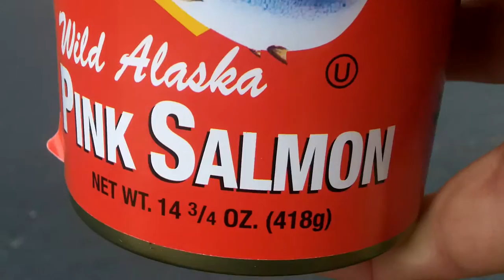Wild Alaska Pink Salmon